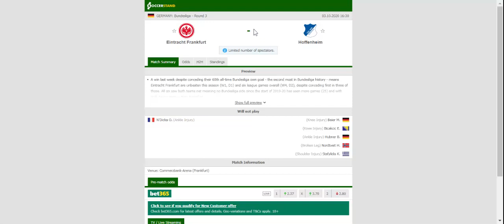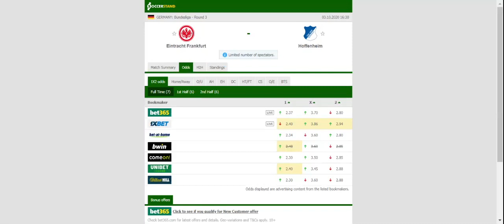EINTRACHT FRANKFURT VS HOFFENHEIM PREDICTION & BETTING TIPS - 03/10/2020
2021 college football predictions,
2019 college football predictions,
2020 ncaa football predictions,
nc state football predictions 2020,
2020 nebraska football predictions,
2020 uga football predictions,
10 football predictions 2020,
football songs,
football vines,
football skills,
football daily,
football games,
football khela,
football live,
football pump up,
football anime,
football analysis,
football asmr,
football agility drills,
football american,
football academy,
football anthem,
football boots,
football big hits,
football bloopers,
r/b football,
f c b football,
mattyb football,
s.a.b football,
football chants,